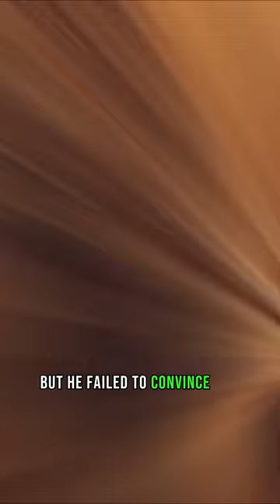Socrates: Death by Truth? The Trial and Execution of a Philosopher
In this video, we will explore the life and death of Socrates, the famous Greek philosopher. We will examine the charges against him, his trial and defense, and his ultimate execution by hemlock. We will also consider the significance of his death for philosophy and democracy.